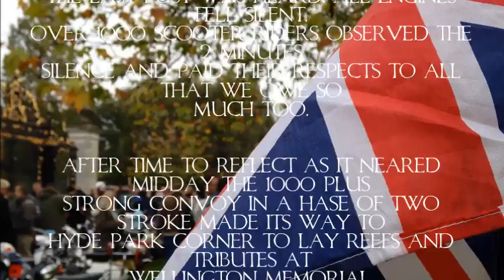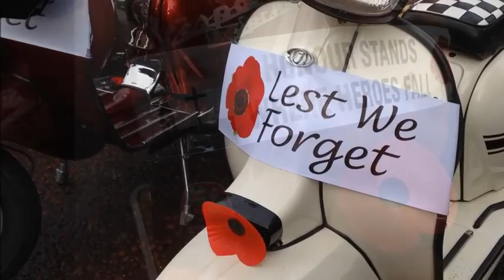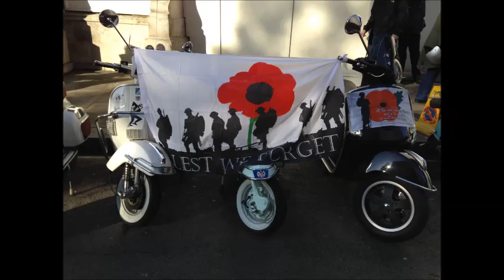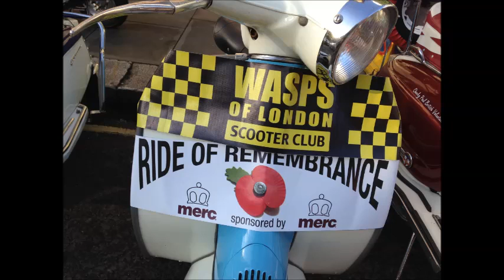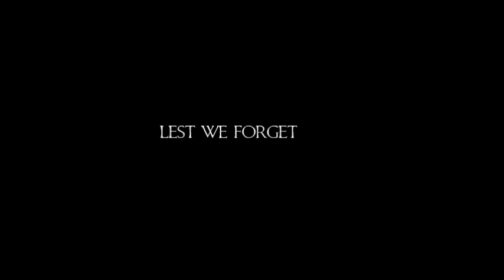Ride of Remembrance Seven 2014 Wasp Scooter Club London 9 11 2014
1020+ Scooters take to the streets of London to pay there respects for our Fallen Hero's, Ride of Remembrance Seven.